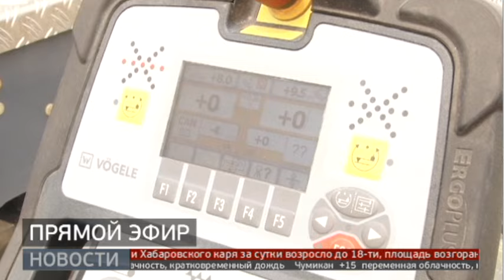7000 вопросов: как прошла прямая линия с Дмитрием Демешиным? Новости. 16/07/2024. GuberniaTV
Трансляция шла на трёх площадках. Эфир посмотрели больше четырёх тысяч человек. Дмитрию Демешину задали более семи тысяч вопросов.

ok.ru/guberniatv